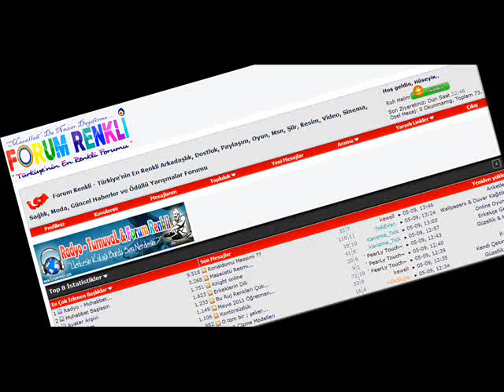Şebnem Ferah - Hoşçakal ~ Forumrenkli.com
Türkiye'nin En Renkli Forumu !